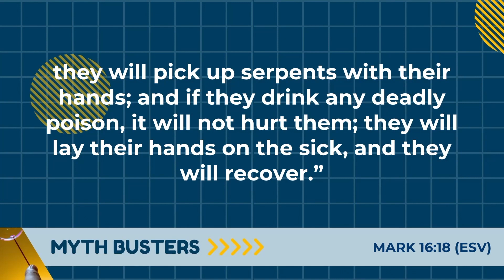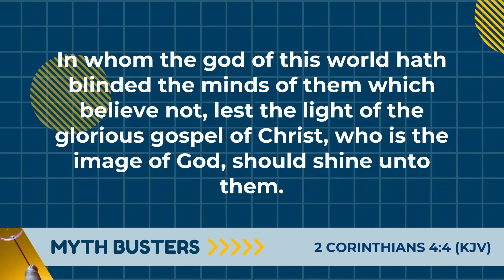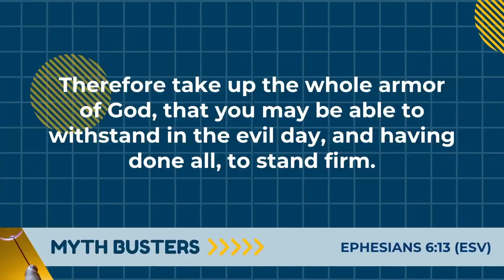Myth Busters (Part 9) - Shannon Carroll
Full Message - May 12, 2024